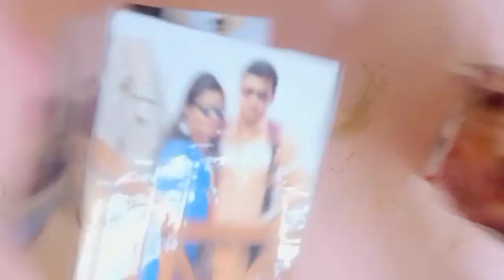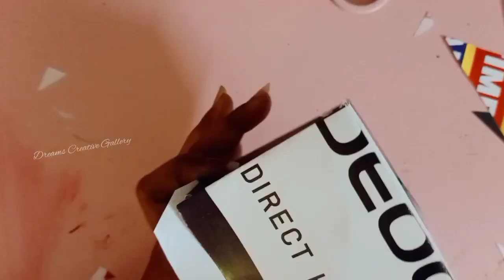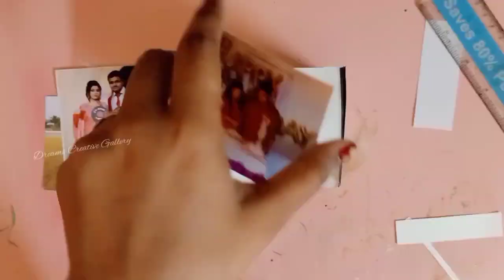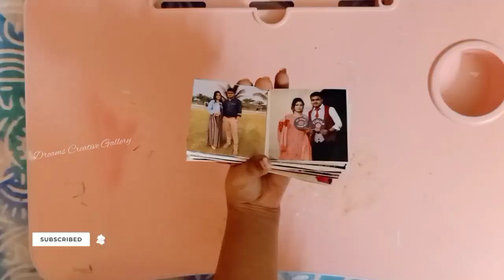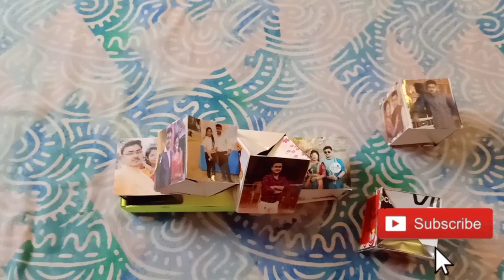Pop up cubes in a box tutorial\Simple method\B-Day Special\surprise cubes\jumping cubes\diy\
Hello Guys!

This is a step by step tutorial on how to make pop-up cubes (Jumping Cubes)

I hope you are able to follow it!

Drop your views and suggestions in the comments section below😊

This is a simply illustrated tutorial of Pop up Cubes in a box. Surprise your loved one with this amazing Pop Up Cubes Box Card.

How to make pop up cubes
pop up cubes in a box diy
pop up cubes with photos
pop up cubes for birthday/ anniversary/ Valentine's special
Easy method pop up cubes
pop up cubes box
pop up cubes card
pop up cubes
pop up cube card
pop up box
pop up cubes in a box
how to make pop up cube box
pop up cubes in a box tutorial
pop up cube card tutorial
pop up card
pop up cube box
pop up cube tutorial
pop up box tutorial
pop up cubes card tutorial
pop up box making
pop up cube
jumping box pop up cubes
pop up box surprise
how to make pop up box
cube pop up card
popup box
cubes pop up
cubes pop
jumping cubes
easy pop up cube tutorial
pop up
pop up card tutorial
pop up jumping cubes
pop up cube box tutorial
jumping box
pop up gift box
jumping box gift
cubes pop up
pop cube box
how to make jumping cube gift box
jumping box pop up cube
how to make cubes pop
how to make a pop up box
cube box gift
popup box surprise
pop up cards
pop up box card
how to make paper cube
jumping cube box tutorial
pop up photo box
diy pop up box
how to make pop up card
creative pop up box surprise
how to make cube
pop up box gift
popping box gift
how to make cubes with paper
photo pop up box
cube pop
pop out surprise box
pop up card ideas
pop up cube box gift
cube box tutorial
how to make cube box gift
how to make jumping box
surprise box